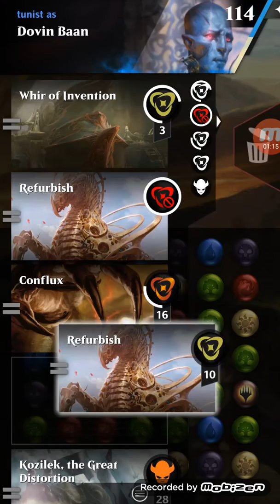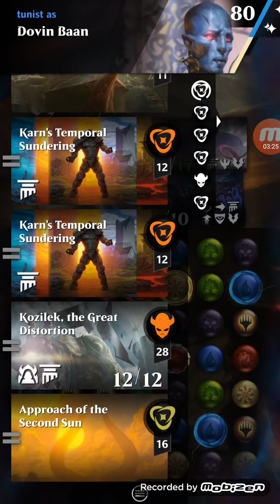Dovin omniscience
Locust god and kozilek